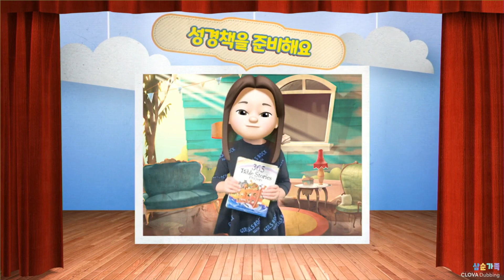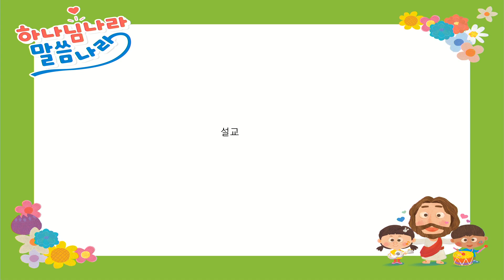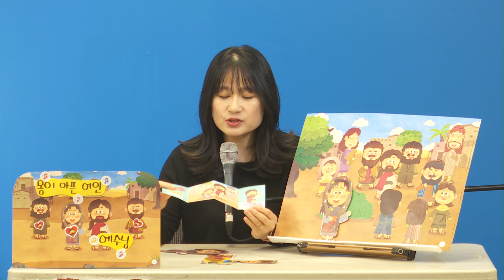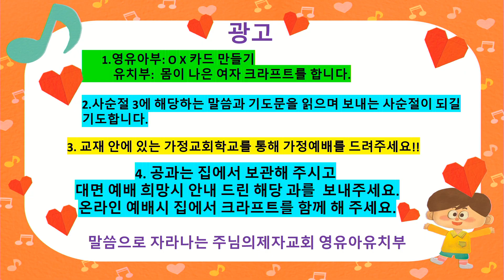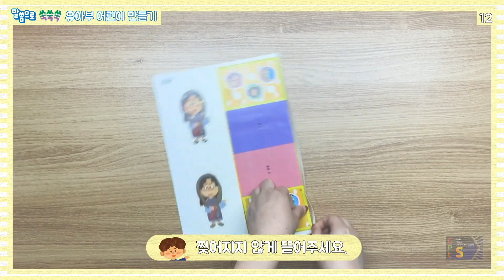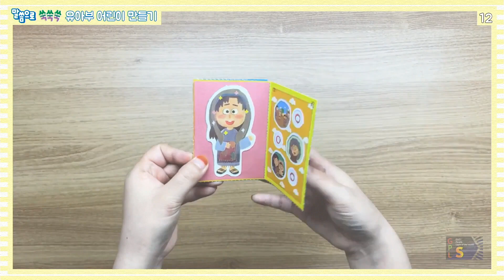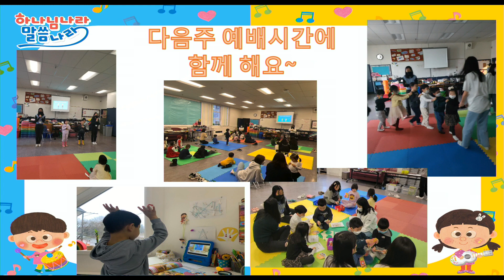20220320 KM 영유아유치부